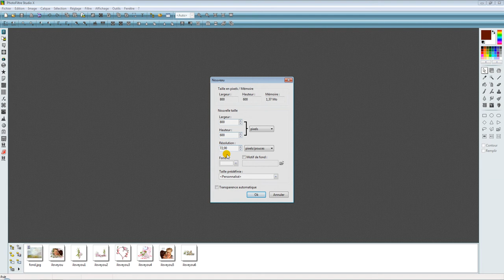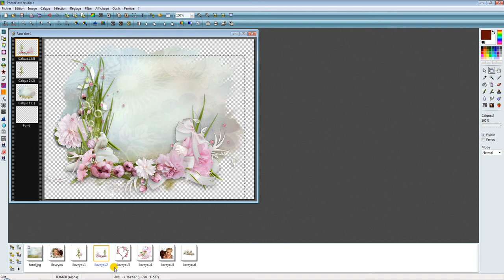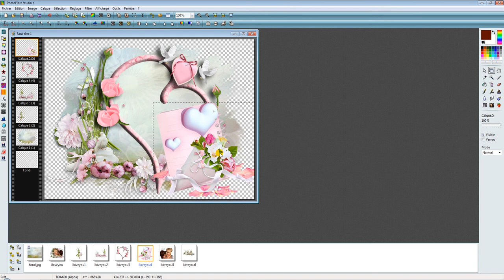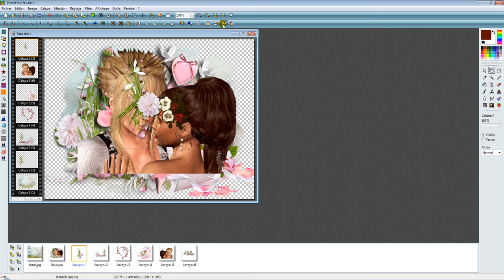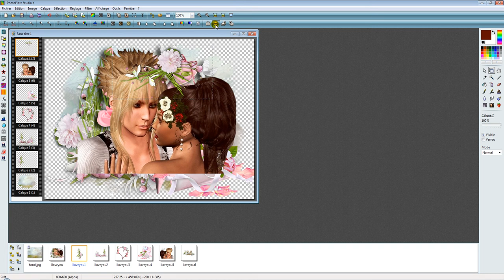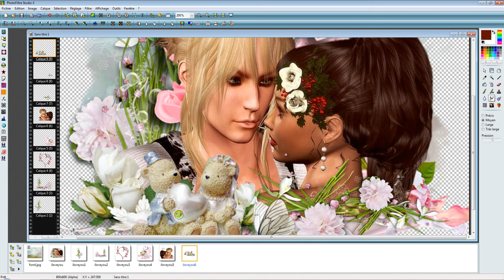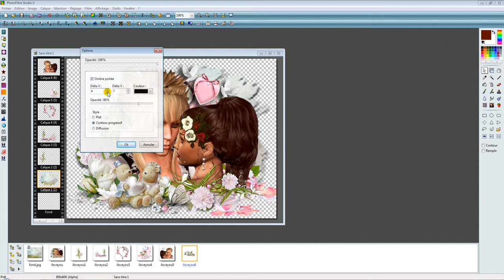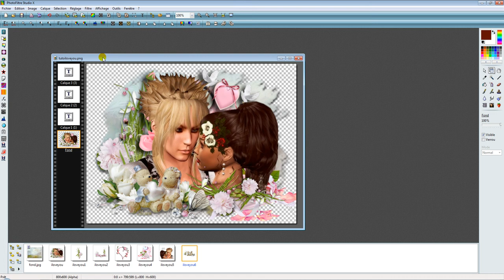Tuto I love you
Tutoriel photofiltre studio X